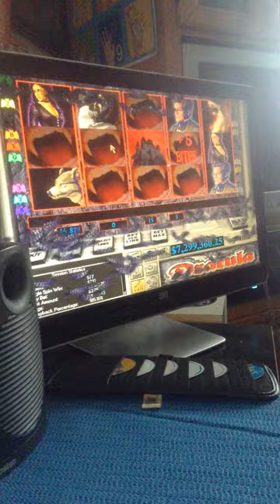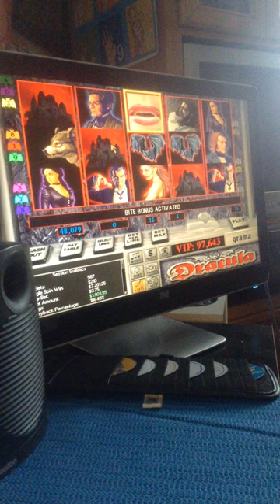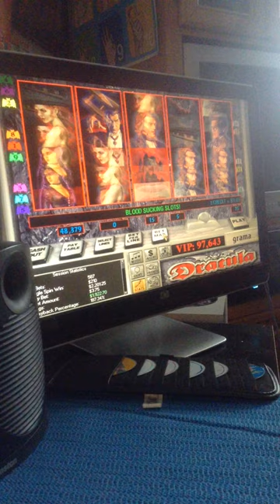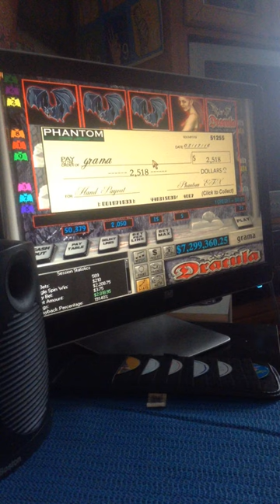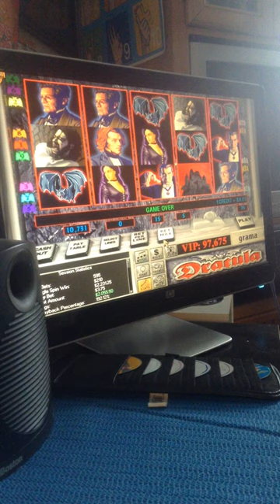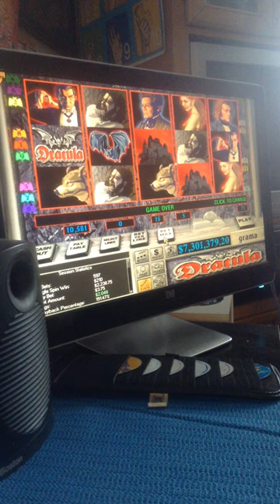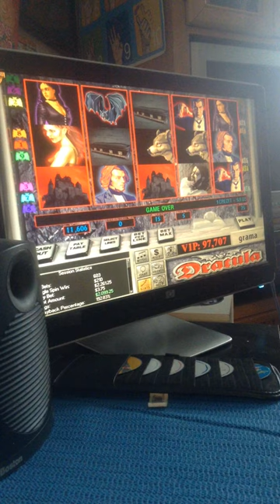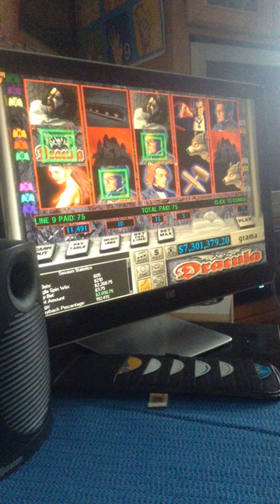jax car wash